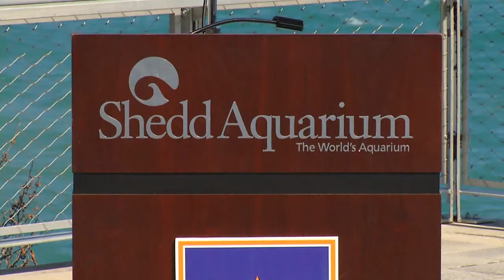Governor Quinn Welcomes Great Lakes Governors and Canadian Premiers to Chicago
CHICAGO -- As part of the Council of Great Lakes Governors 2014 Executive Meeting, Governor Pat Quinn will discuss the protection of the Great Lakes and innovative ways to grow the economy throughout the region.